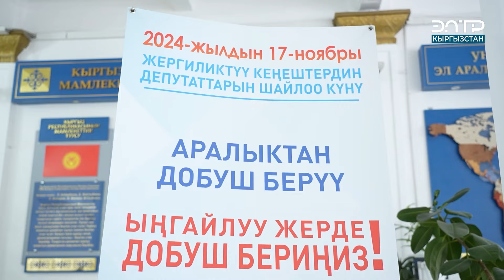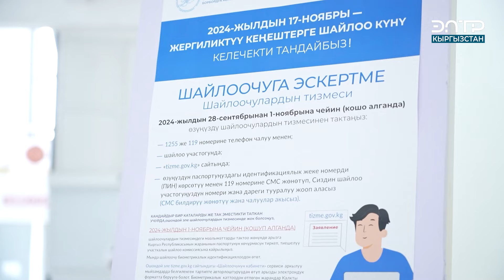ПРИЁМ ЗАЯВЛЕНИЙ НА ДИСТАНЦИОННОЕ ГОЛОСОВАНИЕ ПРОДЛЁН ДО 6 НОЯБРЯ